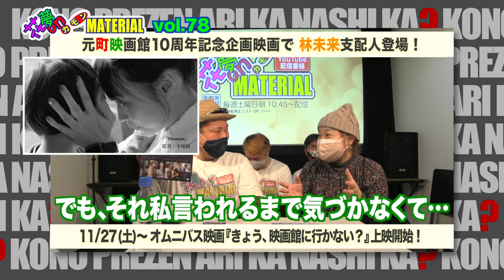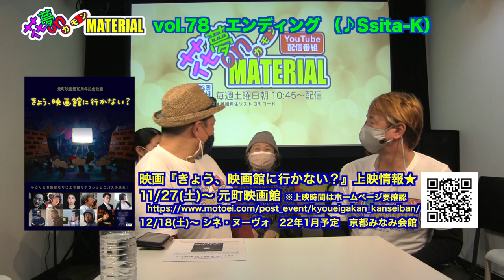神戸・元町映画館10周年記念企画映画『きょう、映画館に行かない？』に行かない？花夢on MATERIAL Vol.78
11月27日（土）朝配信分★

元町映画館・支配人 林 未来さんがご来店❣️
そして10周年記念企画のオムニバス映画『きょう、映画館に行かない？』
をプレゼンして下さいました❣️
日浦も大変お世話になった元町映画館の10周年のお祝いに企画されたこの作品。
笑顔と笑いに包まれながらのプレゼンの結果は？
配信でご確認ください♪

週刊MATERIAL通信では、
映画を楽しむ【MATERIALのチョイスな日】と大阪城周辺をゆるランする【TEAM RUSH！】のご案内❣️

『ゾンビ Dawn of the Dead』と『白い家の少女』の２作品をご紹介。
さて、この２作品にも今回紹介する理由があります。答は本編でご確認下さい❣️

元町映画館10周年記念オムニバス映画『きょう、映画館に行かない？』
11/27（土）〜元町映画館
※上映時間を下記リンクでご確認下さい。

野本梢監督 映画『愛のくだらない』
12/4〜　大阪・十三のシアターセブンで公開します❣️

斎藤久志監督 映画『草の響き』
11/26（金）〜　宝塚シネピピア